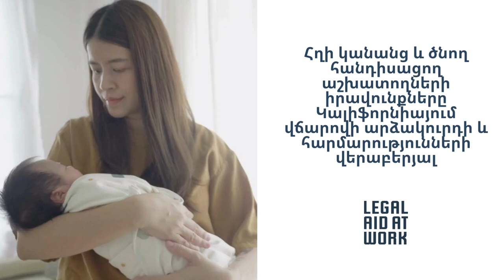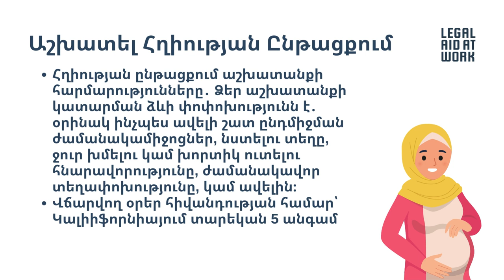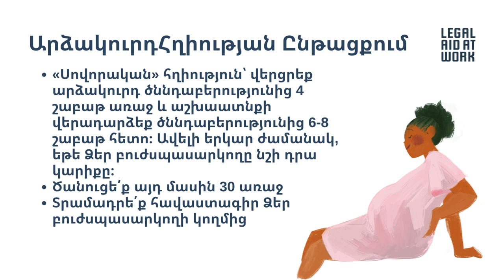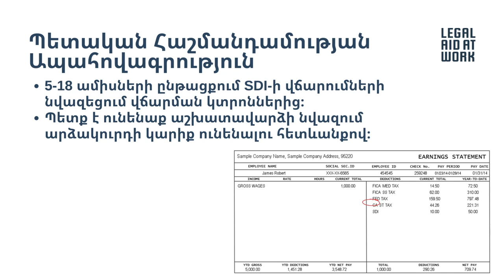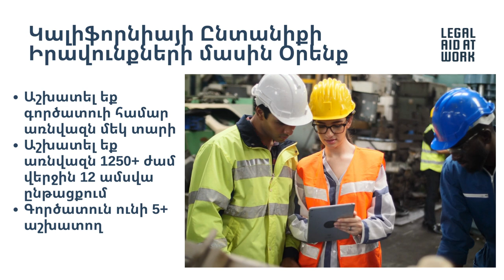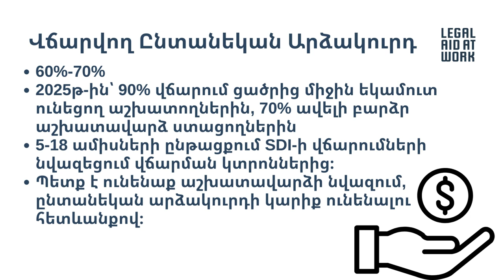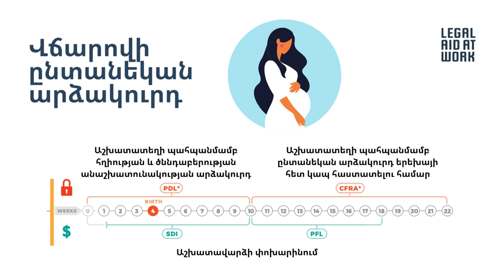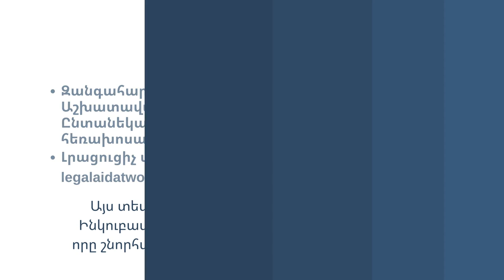[ARMENIAN] Pregnant and Parenting Employees’ Workplace Rights to Paid Leave and Accommodations in CA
Հղի և ծնողական աշխատողների աշխատավայրում վճարովի արձակուրդի և կացարանների իրավունքներ Կալիֆորնիայում (անգլերեն)
-Հունվարի 4, 2024թ